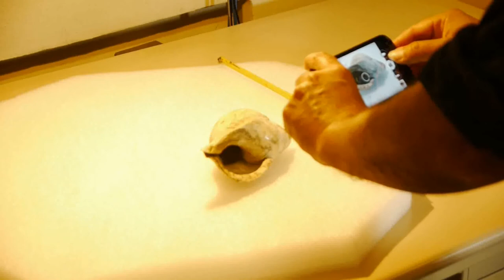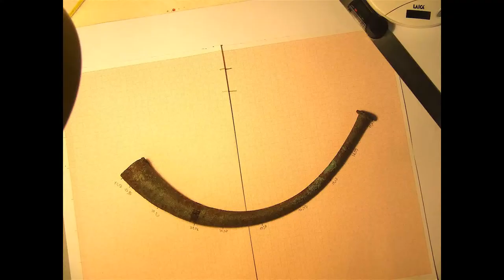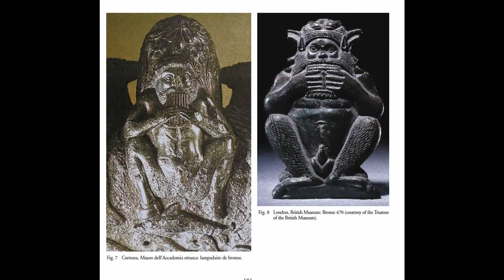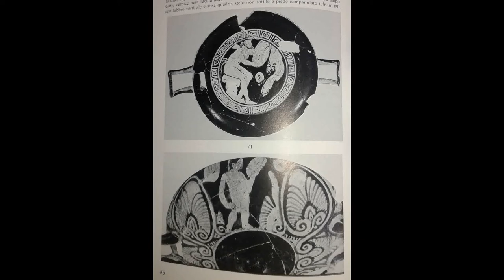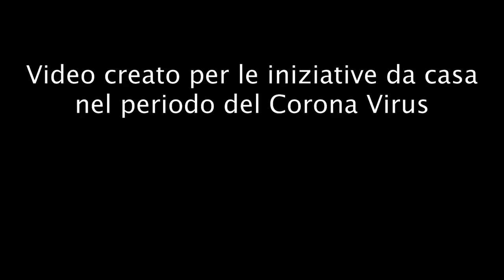Alla scoperta della musica etrusca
Siete pronti per viaggiare nel tempo?
Grazie al prezioso contributo del musicista polistrumentista Francesco Landucci scopriamo la musica etrusca!